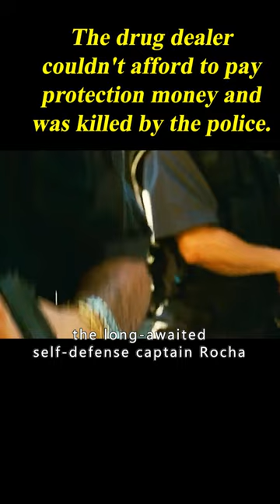The Drug Dealer Couldn't Afford To Pay Protection Money And Was Killed By The Police. 2/3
Movie name: After a prison riot, former-Captain Nascimento, now a high ranking security officer in Rio de Janeiro, is swept into a bloody political dispute that involves government officials and paramilitary groups.

Director
José Padilha
Writers
José PadilhaRodrigo PimentelBráulio Mantovani
Stars
Wagner Moura,Irandhir Santos,André Ramiro

This is GorillaMovie~ A channel dedicated to help you understand the story line of movies better and easier, especially when it's boring and long. Much appreciated!